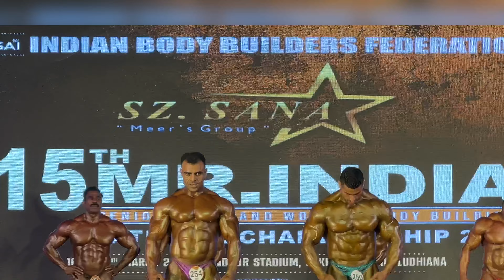Mr india 2024 ramniwas malik vs anuj taliyan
⁠@taliyanfitness   Ye video hai 2024  ibbf mr. India  100  kg weight category  ke body builders ke final  posing ki  jo 17/03/2024 ko ludhiyana me huwa